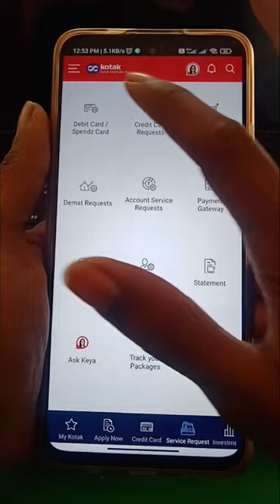KOTAK BANK DEBIT CARD PIN SET/RESET | HOW TO SET KOTAK DEBIT CARD PIN WITHOUT ATM VISIT#techynilesh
ANNA Dm
Financial Pro
DUBEY LOAN CREDIT CARD POINT
EMPEROR GAMING
Credit Card trick and details Credit Card Adda
Techy Nts
PURA JANKARI KOTAK BANK DEBIT CARD PIN SET/RESET | HOW TO SET KOTAK DEBIT CARD PIN WITHOUT ATM VISIT